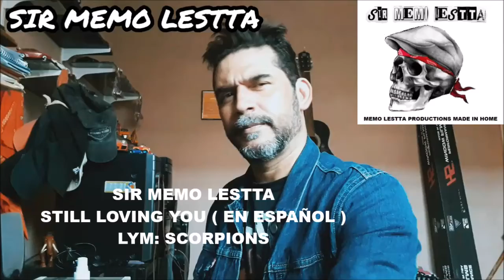Sir Memo Lestta STILL LOVING YOU ( EN ESPAÑOL ) SCORPIONS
Cantante: Sir Memo Lestta
cancion: STILL LOVING YOU de SCORPIONS EN ESPAÑOL
MEMO LESTTA PRODUCTIONS, MADE IN HOME